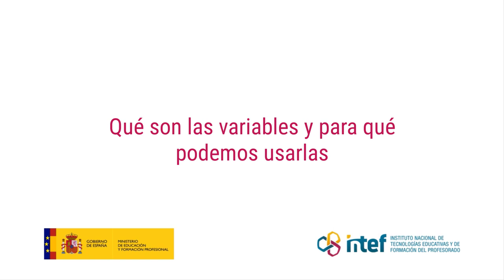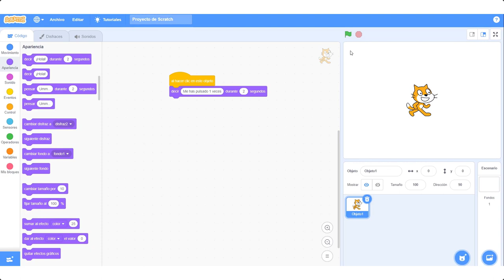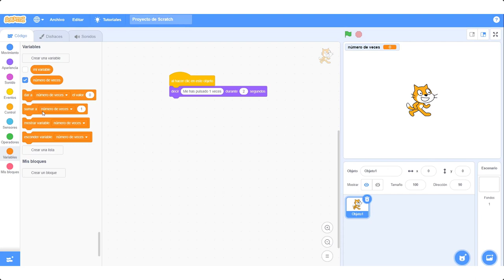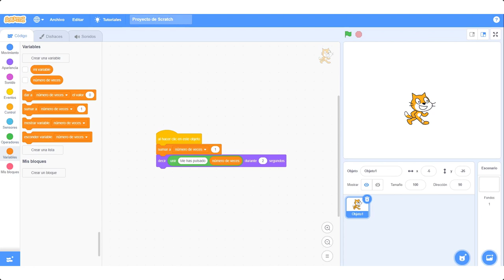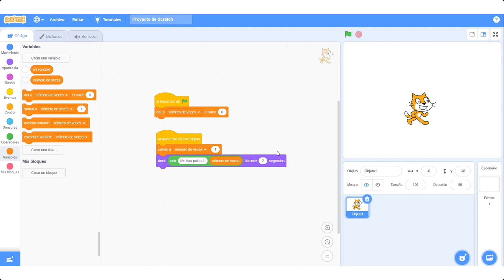Qué son las variables y para qué podemos usarlas Scratch 3.0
Videotutorial del curso tutorizado Pensamiento computacional en el aula con Scratch